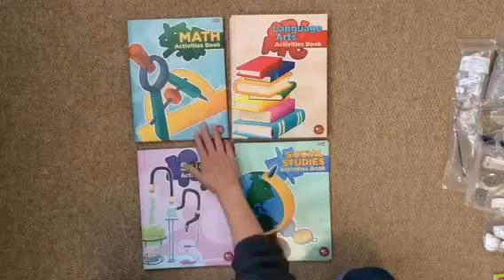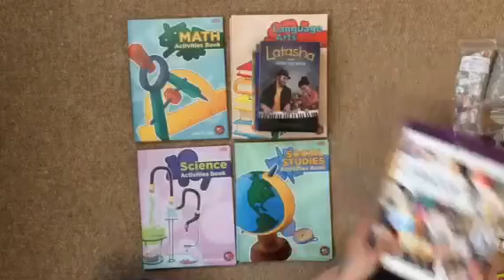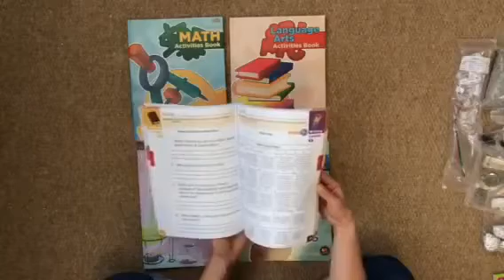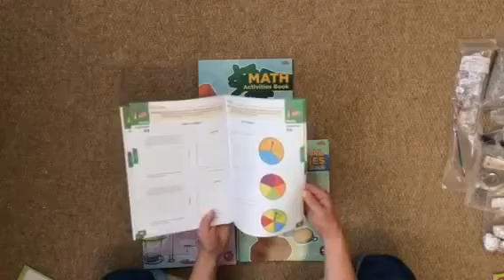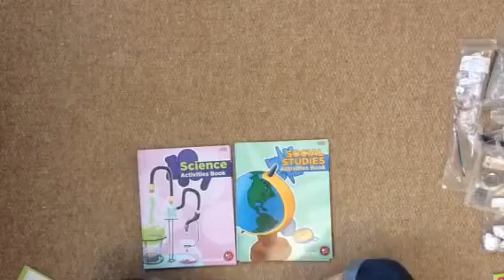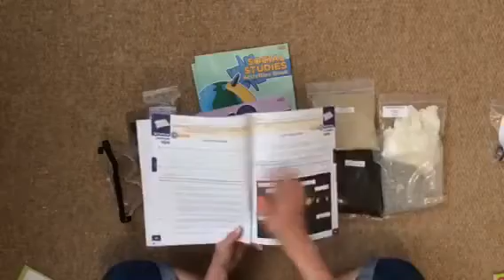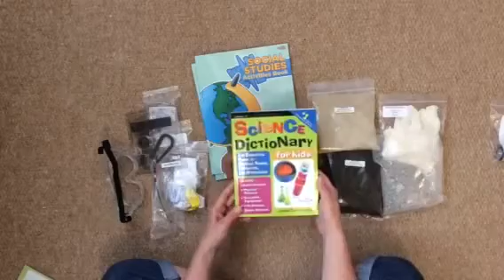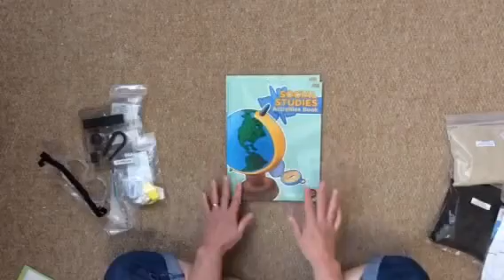BWA Lincoln Interactive, Part 1